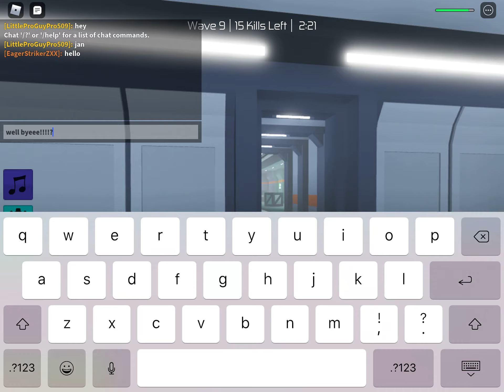zombie rush gameplay part 3